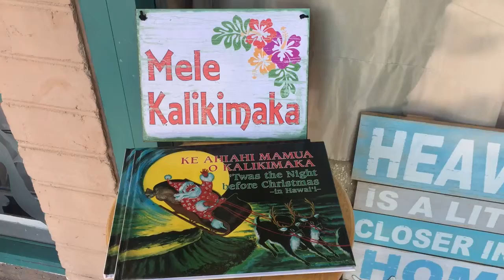ハワイ お土産 人気 ランキング お土産ベスト４ 2017年2月営業中